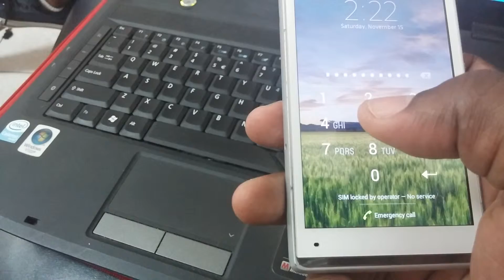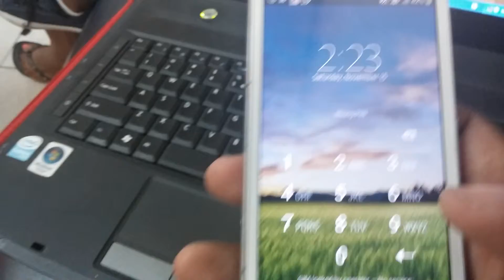xperia code failure from blowfish